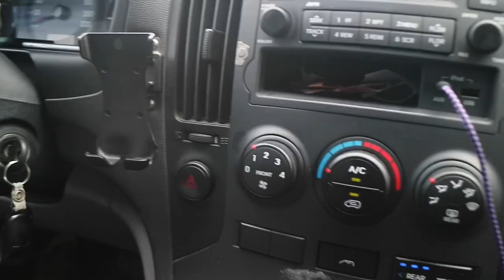BEST VILLAGE FOOD IN WEST AFRICA || An Ewe Mom Teaches Me How to Pound Fufu In The Volta Region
Today we learn how to make fufu the easiest way